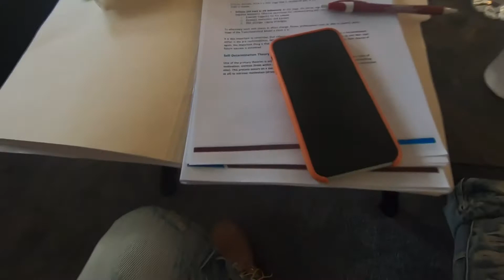Family Holiday Vlog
Check our my clothing line. 👇🏽
DBP APPAREL & FOOTWEAR:

We hope you enjoyed our thanksgiving vlog with the family.